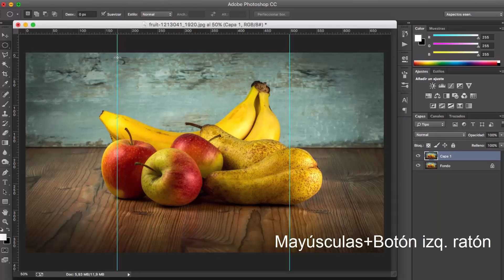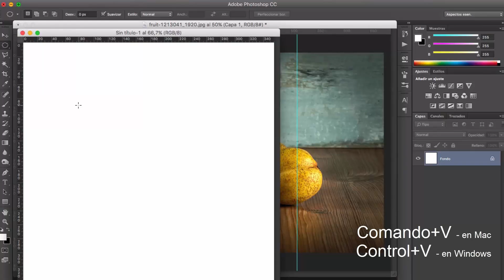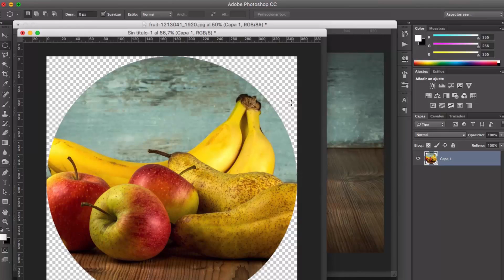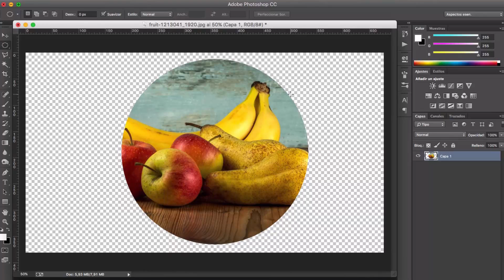Cómo realizar un recorte circular a una foto en Photoshop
Cómo realizar un recorte circular a una foto en Photoshop en español 2016

Puede resultar obvio para quien lleva trabajando mucho tiempo con esta herramienta, pero para quien se enfrenta por primera vez o lleva poco tiempo, cualquier acción es un desafío.

Con esta práctica, recortar imágenes circularmente, podemos añadirlas con posterioridad en alguna web o blog, creando un aspecto más atractivo. Y es que muchas veces, lo sencillo es lo que mejores resultados da.

¿Te gusta Photoshop? Sigue este enlace y podrás descargarte un regalo GRATIS.